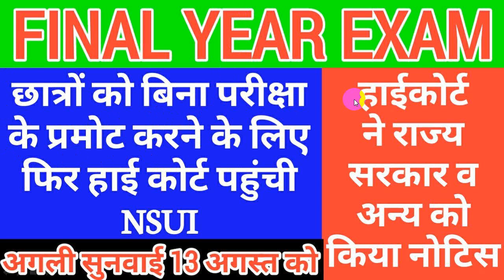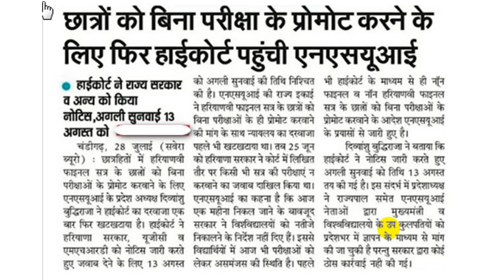छात्रों को बिना परीक्षा प्रमोट करने के लिए फिर हाई कोर्ट पहुंची NSUI, NSUI Filed Case In Court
UGC ADVISORY दे सकती हैं, Order नहीं, UNIVERSITY EXAM NEWS UPDATES, FINAL YEAR STUDENTS PROMOTION
फाइनल ईयर परीक्षाओं पर हाईकोर्ट की रोक, FINAL YEAR EXAM NEWS UPDATES, PU, KUK, MDU, GJU, DCRUST, IGU
UGC FINAL DECESION, UGC LATEST UPDATES 2020, FINAL YEAR EXAM, BACKLOGS/REAPPEAR EXAM, KUK, MDU, GJU

हरियाणा में भी होंगी FINAL YEAR की परीक्षाएं, केंद्र सरकार ने भेजा नोटिस, KUK, MDU, GJU, IGU, DCRUST
Final Year, Backlogs Exams होंगे, UGC REVISED GUIDELINES, MHRD GUIDELINES, ALL UNIVERSITY EXAM 2020

1st Year सभी प्रोमोट
regular/distance promote formula
MDU, KUK, CRSU, CBLU, IGU, GJU, CDLU
kuk exam cancel 2020
kuk exams date sheet 2020
Final Year/Re-appear/Private/Distance promote
BSC BA BCOM JBT BED MSC MA MCOM BTECH LLB MTECH
university promote
haryana college exam 2020
haryana college exam news 2020
haryana college exam new update
all university exam 2020
haryana collage final year paper
haryana school news 2020
haryana college exam date
haryana university general promotion
all university exam 2020 latest news
kuk exams 2020
kuk exam date 2020
mdu rohtak exam 2020
kuk exams 2020 kab honge
kuk exams kab honge 2020
exam update 2020
update 2020
kuk university latest news for exam 2020
kuk exam
kuk
kuk exams

UGC GUIDELINES, UGC NEWS TODAY, FINAL YEAR  AND BACKLOG STUDENTS EXAM 2020, UGC REVISED GUIDELINES

Final Year Exam Date 2020, Reappear Exam, Distance Education Exam, Kurukshetra University Exam Date,

Haryana University Exam News Updates: MDU, KUK, HARYANA COLLEGE EXAM 2020, ALL UNIVERSITY EXAM NEWS,
HARYANA UNIVERSITY EXAM NEWS, Haryana College exam new update,  All University exam 2020
Haryana College exam new update,  All University exam 2020, COLLEGE EXAMS JULY 2020,

FINAL YEAR EXAM DATE SHEET : CBLU, CHAUDHARY BANSILAL UNIVERSITY BHIWANI, CBLU EXAM, MDU, KUK, CRSU,
GOOD NEWS : MDU, KUK,  KUK UNIVERSITY, MDU UNIVERSITY, FINAL YEAR EXAM 2020,  MDU RESULT, KUK RESULT
MDU UNIVERSITY ROHTAK, FINAL YEAR EXAM DATE SHEET, MDU FINAL YEAR EXAM, MDU REAPPEAR/DDE EXAM 2020

MDU date sheet 2020, Maharishi Dayanand University Rohtak Update, MDU EXAM LATEST UPDATE